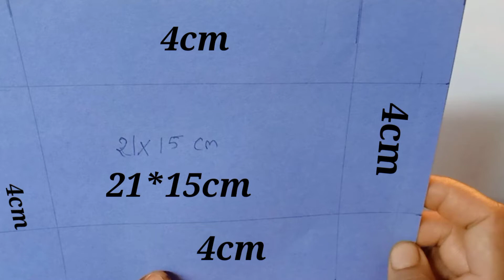DIY | Rakshabandhan Gift for Brother Handmade | how to make gift for brother at home |Rakhi gift box